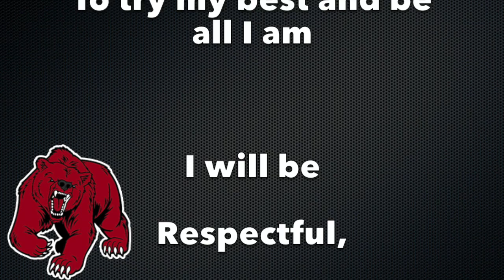WNES News 10/29/19